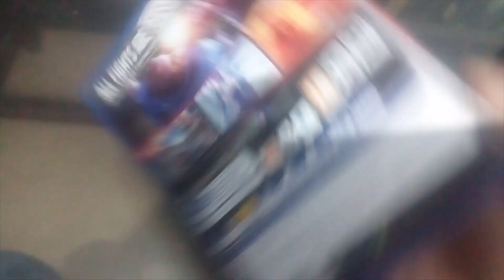TEKKEN7PS4 UNBOXING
PLEASE  LIKE  ANDSUBSCRIBE